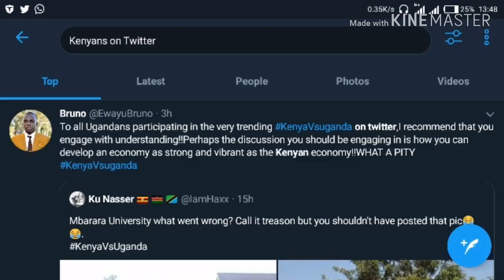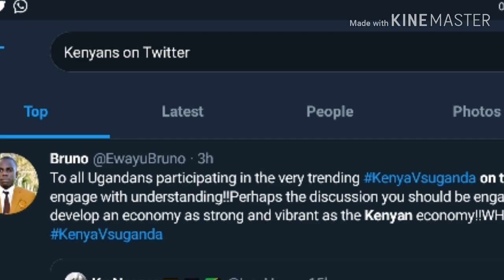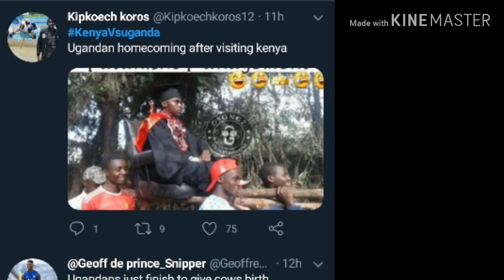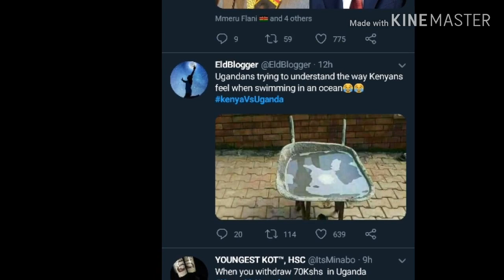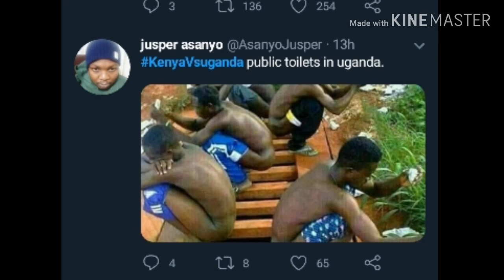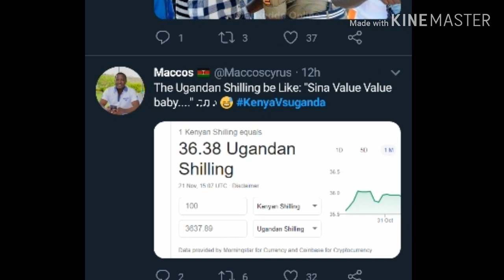Kenya vs Uganda War on Twitter | See Hillarous Memes You missed.